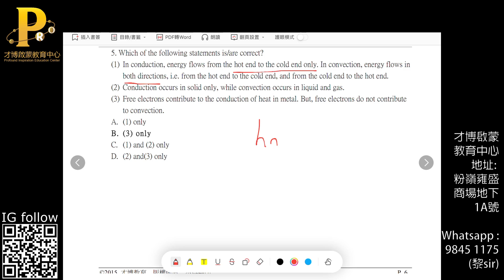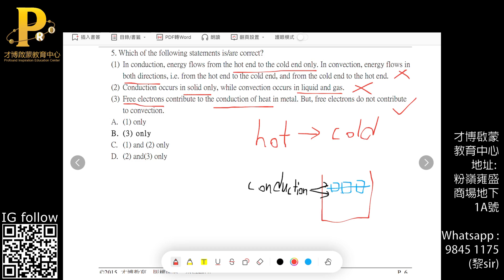HKDSE Phy Heat Transfer Process MC1